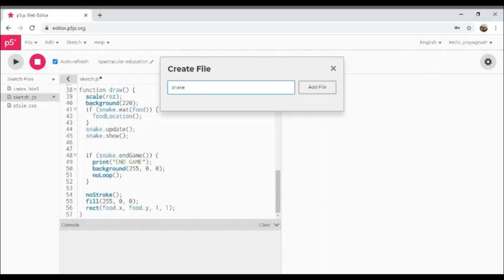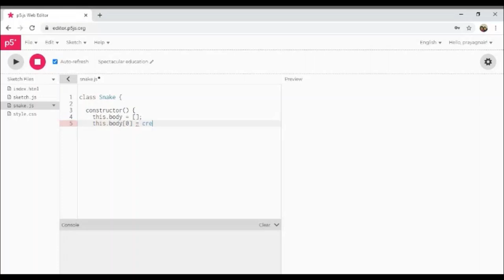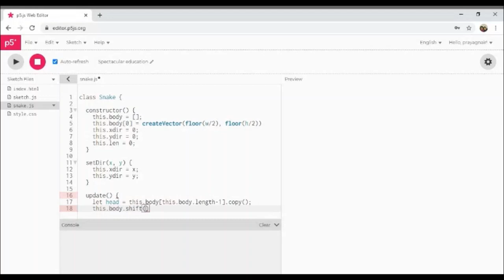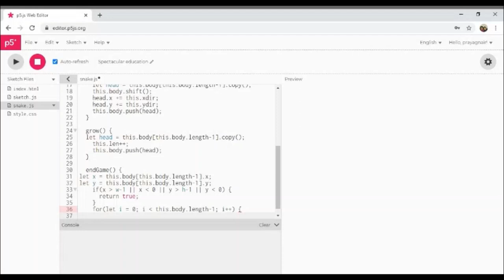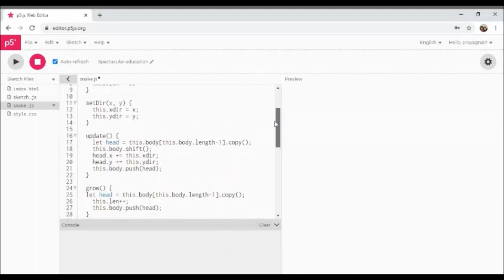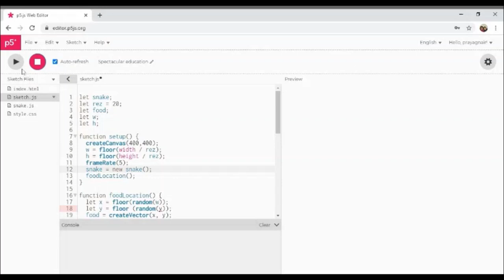Making a snake game using JavaScript in p5.JS - coding | PV Bros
Hello, in today's video I am going to code a snake game using JavaScript language in a web editor called p5.js.